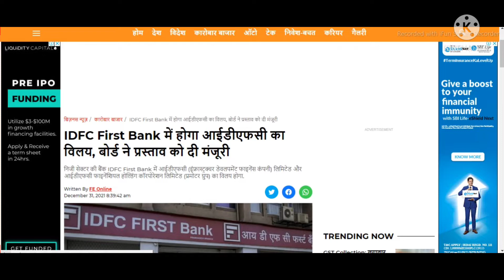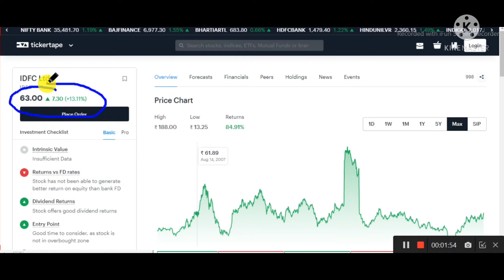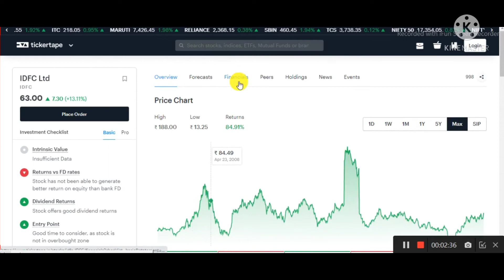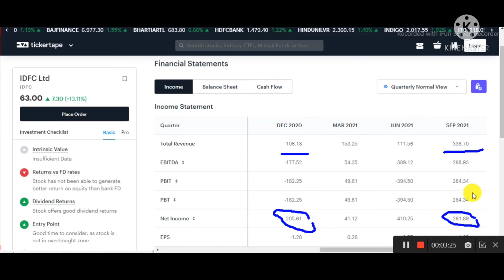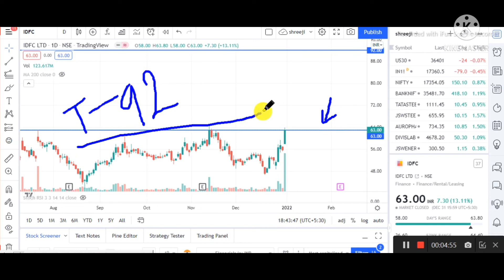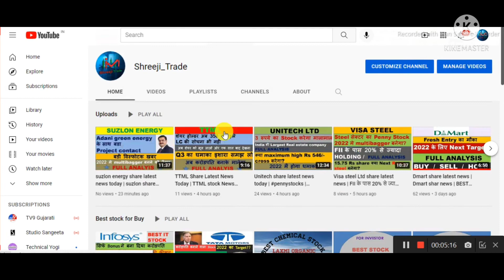Idfc ltd share latest news today | Idfc first bank share latest news today | Idfc first bank Merger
TAGS

plz joint telegram  below link